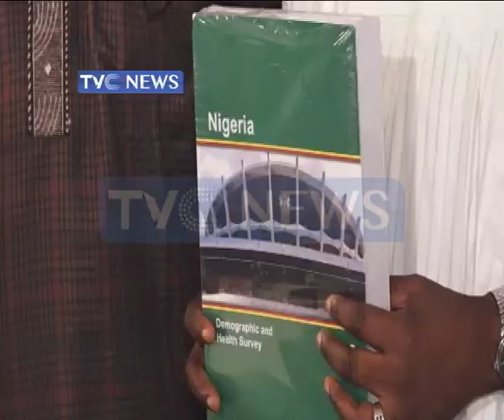Governor Oyetola launches Demographic report in Osun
Osun state governor, Gboyega Oyetola, has launched the Demographic Health Survey of the state.